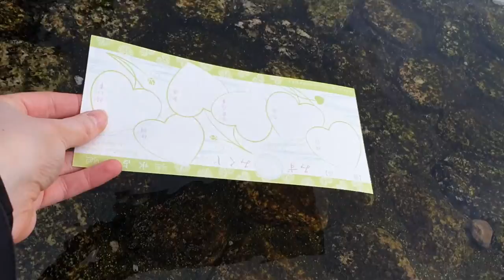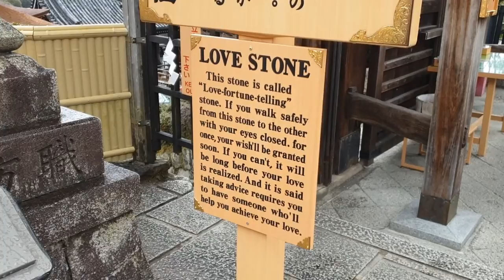Kyoto? Completed it mate (PhD Fieldwork R+R)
Hi everyone!!

Visiting Japan?
Want to see the sights of Kyoto?
Short on time?

Don't worry- I've got you covered. This is how I crammed 48 hours (across 3 days) full of all the "must-see"s and "must-do"s of one of Japan's most beautiful cities!

Charlie

Side note: Filmed in Feb, pre-coronavirus oubreak in Japan

---My Research---
Hi! I'm Charlie, a 1st year PhD student at the University of Glasgow and my research involves reconstructing past climate change in Japan. I work with lake sediment cores from Lake Suigetsu, trying to piece together hydrological change over the past 22 to 10 thousand years of climate history.

---Video Details---
Video shot on my Samsung Galaxy S9 and edited on Microsoft Video Editor (sorry, still an amateur).

---Music Details---